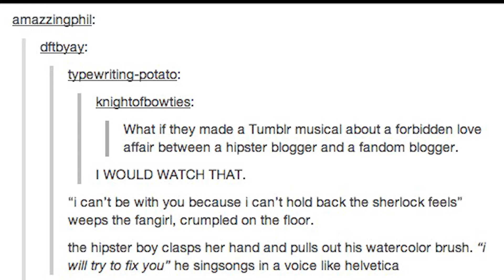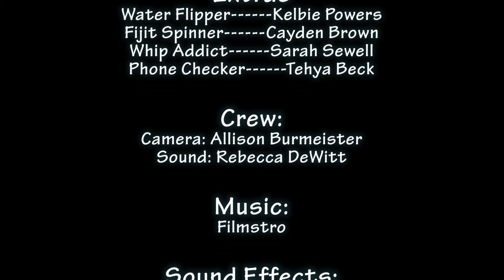Username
Username - Annika Kruger
2017 Alumni Film